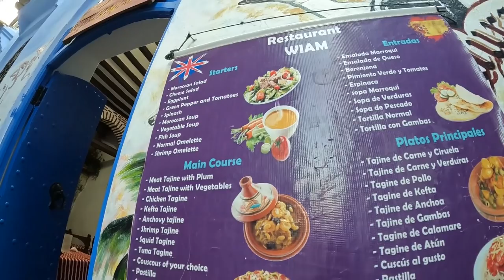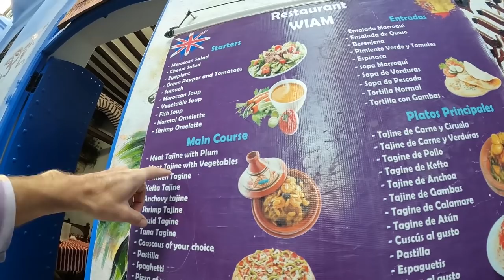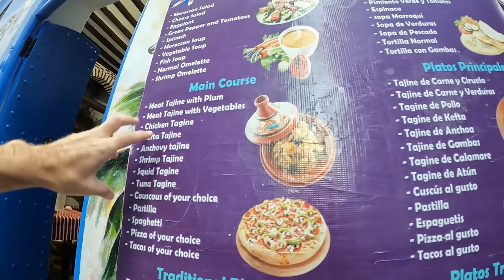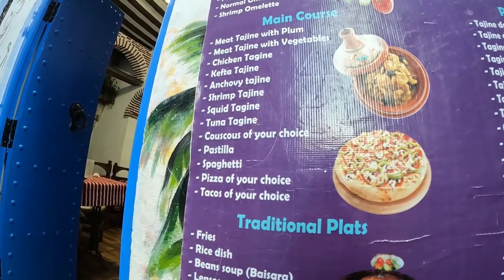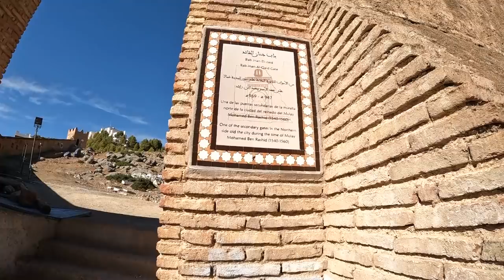A Tour of CHEFCHAOUEN | The Blue City of Morocco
Walking through the streets of Chefchaouen, the beautiful blue city of Morocco.

Music during the video (in order):

"Desert Nights" by Mike Franklyn
"Min Wahi El-Lami" & "Yamama" by Ali Sabah

Video created by Gabriel Morris, who is the owner of all video or photo content. Filmed with a GoPro Hero 10 Black